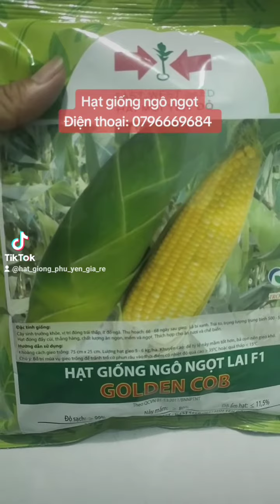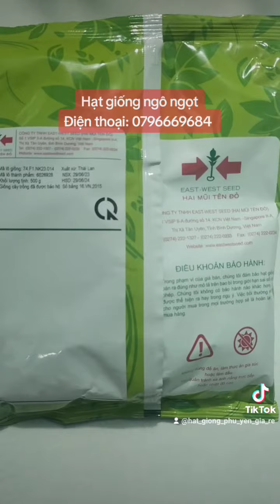Giới thiệu giống ngô ngọt lai F1 Golden Corn hai mũi tên đỏ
goldencorn haimuitendo hatgiongngongot eastwestseed Giống ngô ngọt lai F1 Golden Corn hai mũi tên đỏ là giống ngô ngọt năng suất cao, trái to, hạt thẳng cùi và đầy hàng, hạt giống ngô ngọt hai mũi tên đỏ Golden Corn do tập đoàn East West Seed Thái Lan sản xuất.